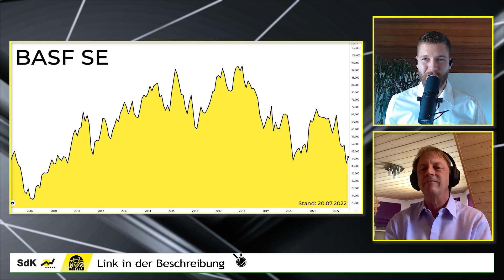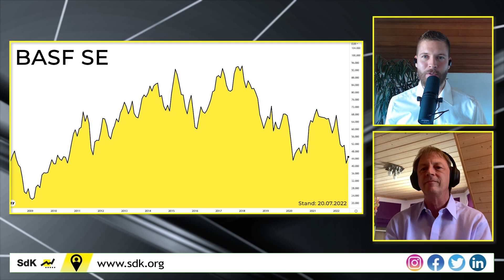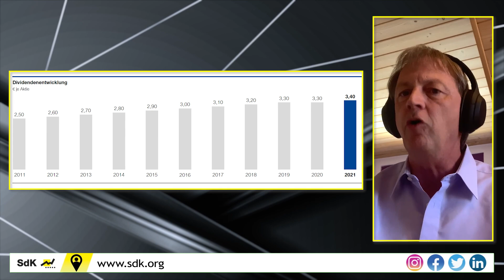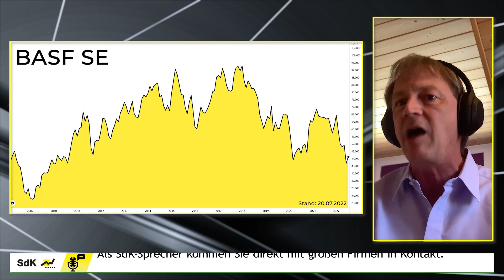BASF Aktie: Deshalb wird der Dividendentitel gerade unterschätzt! | SdK Talk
Die BASF Aktie hat knapp ein Drittel ihres Börsenwerts seit der Eskalation in der Ukraine einbüßen müssen. Dementsprechend kritisch ist auch das aktuelle Marktumfeld, das befürchtet, dass BASF monate- wenn nicht jahrelang seine Produktion erheblich drosseln muss, weil Gaslieferungen aus Russland ausbleiben. Ist die Lage aber wirklich so kritisch oder übertreibt die Börse momentan wieder einmal? Andreas Schmidt ordnet die Lage ein und zeigt, wie der Chemieriese den Winter überstehen kann.

⌚ Timestamps:
0:00 Intro
0:36 Wie geht es der BASF aktuell (Zahlen/Umstände)?
3:07 Aktienkurs
4:03 Was bedeutet die Energiekrise für BASF?
10:15 Welche Möglichkeiten gibt es jetzt für die BASF?